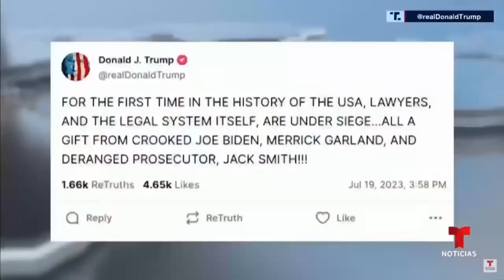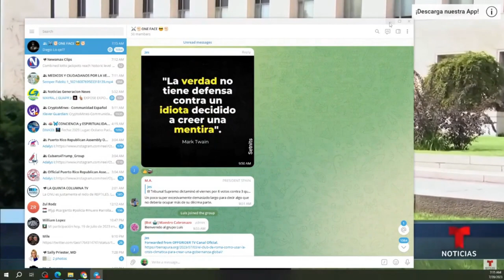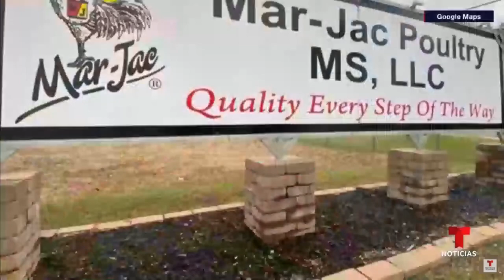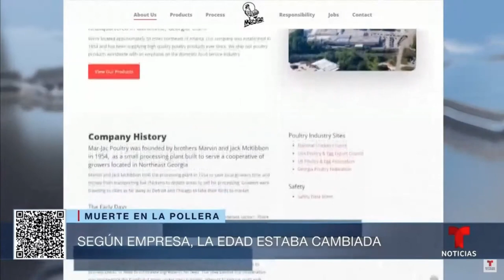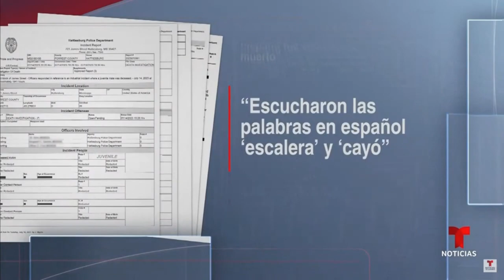Donald Trump puede enfrentar grandes problemas